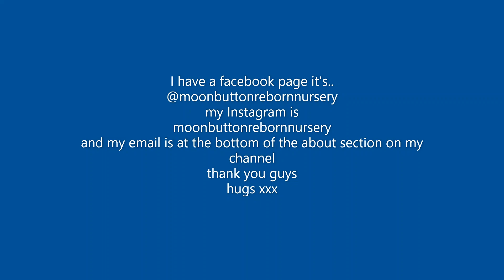Changing Narnia and a chat about coppa & youtube.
Today I will be changing Narnia into some pretty dresses and a chat about COPPA and youtube, please watch the video linked below and he has some important links under his video.